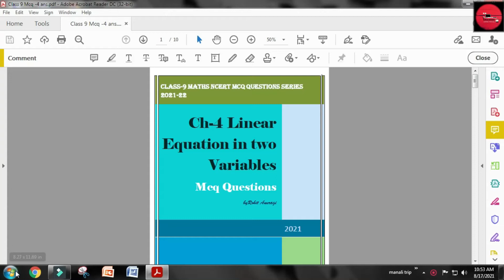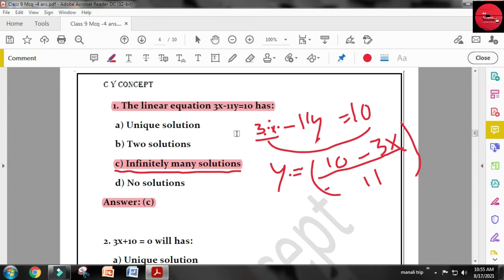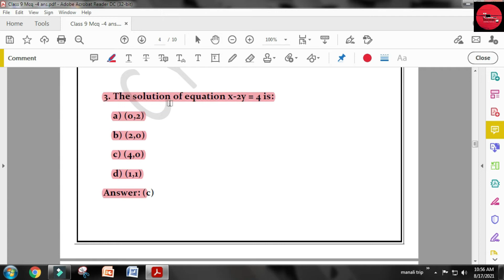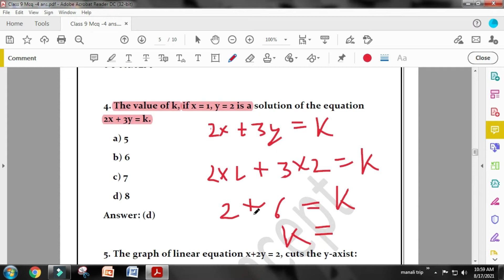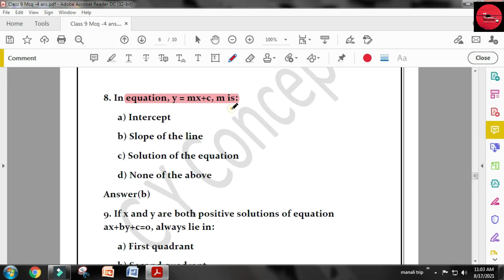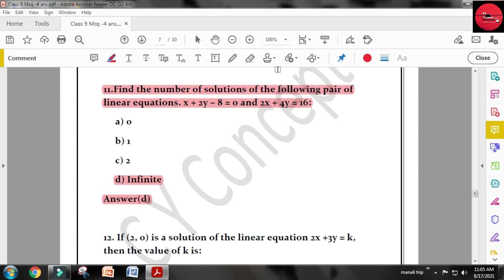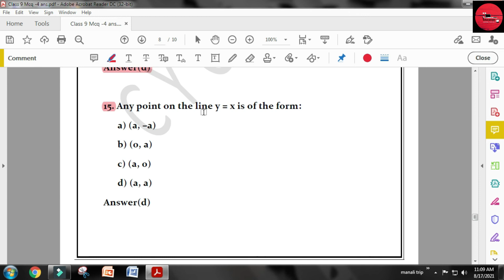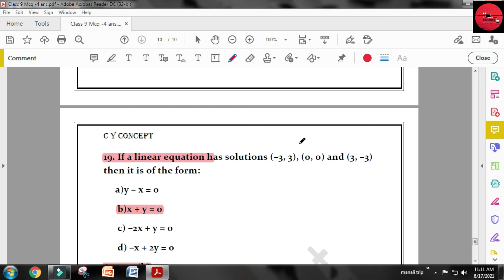Linear Equation in two Variables Mcq Questions || Class 9 ch- 4 || Maths term -1 2021-22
Hello Friends, I am back with another video. In this video, we are going to learn about chapter 4 Linear equation in two variables. Here I will tell and explain to you 20 MCQ questions for chapter -4.

If you like and so do share and comment. If you have any doubt then you can also dm on my Instagram.

👉 For any questions or doubt then dm on Instagram